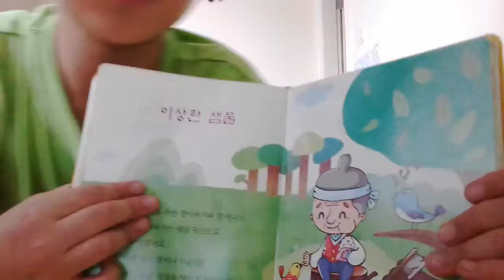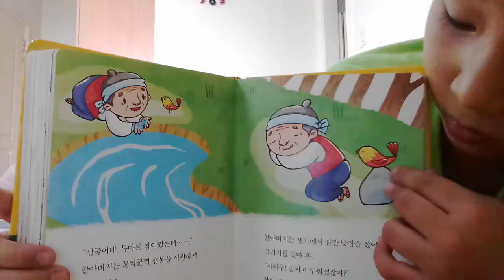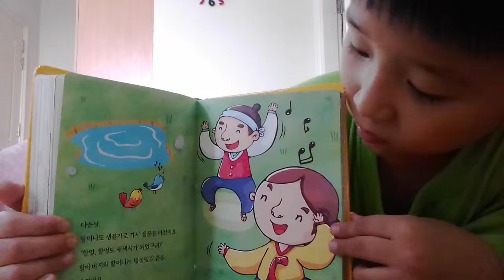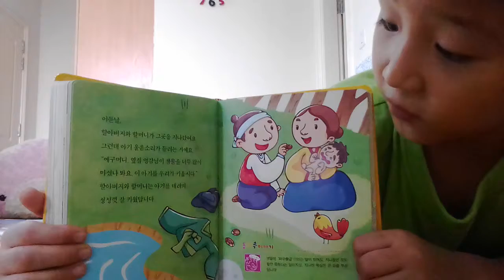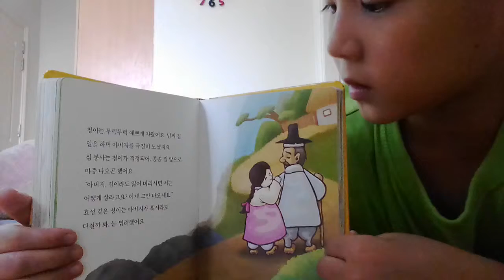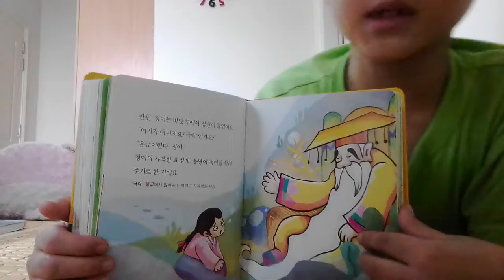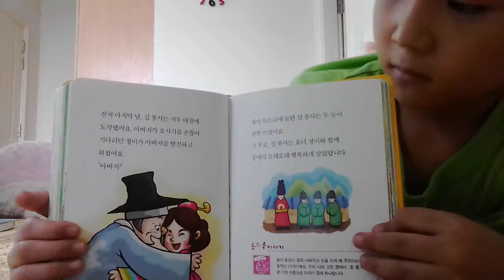‹Kids›Soo：전래동화 이상한 샘물, 효녀 심청